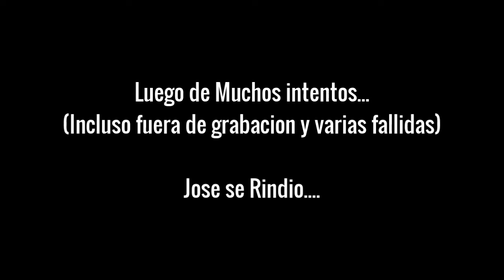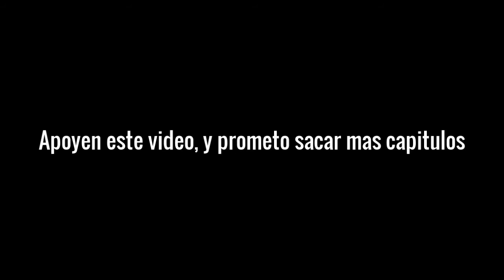SOY MUY MALO PARA ESTO Y EN NIVEL NORMAL - Friday Nigth Funkin' (Semanas 1 y 2) | BlackMasterStein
Muy buenas a todos Madafackars, finalmente luego de batallar mucho. Les traigo el Friday Nigth Funkin... he de decir que me ha encantado la idea del juego y es algo que me encanta y más sus canciones y su mecánica, de las pocas veces que he jugado además de que mi pc no la corría bien pues finalmente conseguí una versión Optimizada para poder traerlo al canal. Espero les guste.